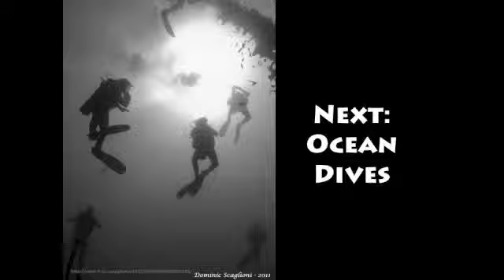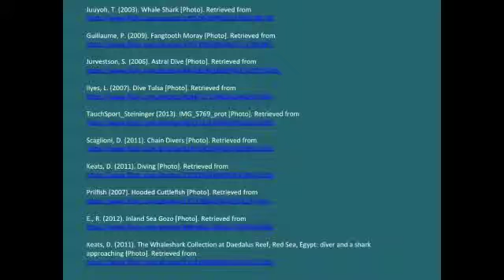Lisa Nagel PSP Visual Introduction